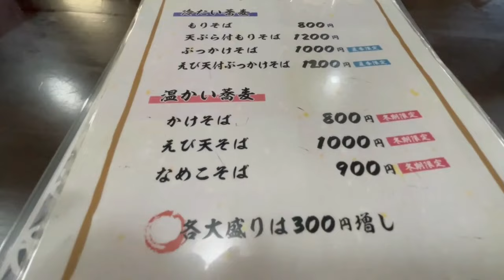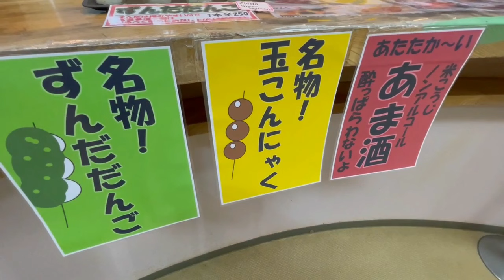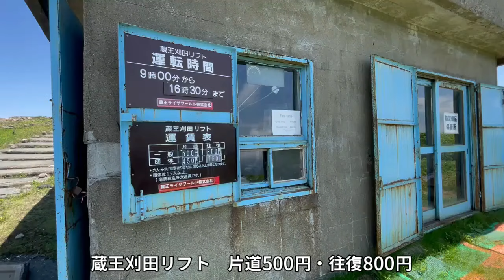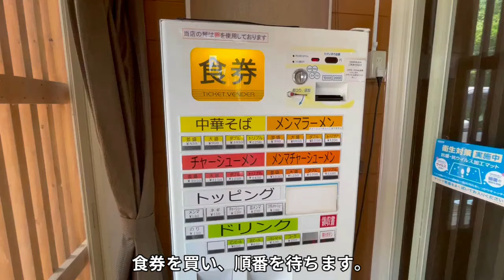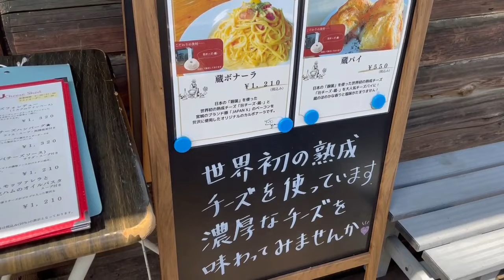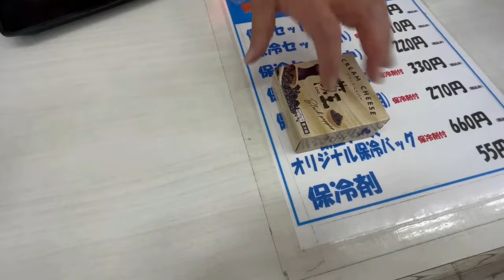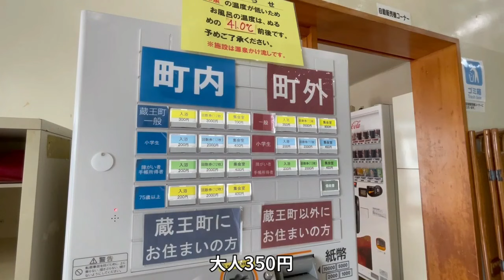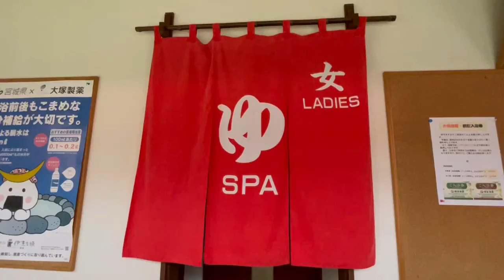宮城蔵王巡る旅 初夏のグルメと観光13選♨山里のポツンと一軒宿／黄金川温泉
宮城蔵王のグルメと観光13選♨山里に佇む一軒宿・黄金川温泉。遠刈田温泉にある十割手打ち蕎麦「匠庵」のお蕎麦を食べてから蔵王エコーラインへ向かいました。蔵王山頂の天気は、風が強かったものの晴れてました。御釜・刈田岳・刈田リフトなど初夏の蔵王を楽しみました。
遠刈田温泉街に戻り美味しいものやお土産を購入。

♨温泉　撮影許可を頂いています。
鎌倉温泉　 電話予約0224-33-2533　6/24現在一泊二日二食付き　6500円

00:00 オープニング
00:30 十割手打ち蕎麦 匠庵
03:01 蔵王山頂レストハウス
04:38 山頂レストラン
05:30 蔵王御釜
06:06 刈田岳山頂・刈田嶺神社
06:46 蔵王刈田リフト
07:36 駒草平
08:25 中華亭 分店
09:08 蔵王ブルーベリー農園
10:11 チーズシェッド
11:31 チーズキャビン
13:26 ZAO　PATIO焼き立てパン
14:18 808 ドット ミニ イコマファーム
16:17 黄金川温泉 白鳥荘
16:25 鎌倉温泉